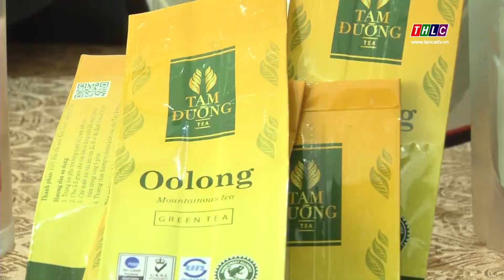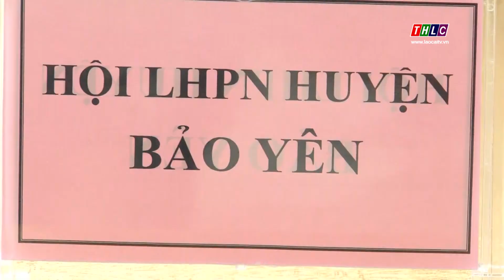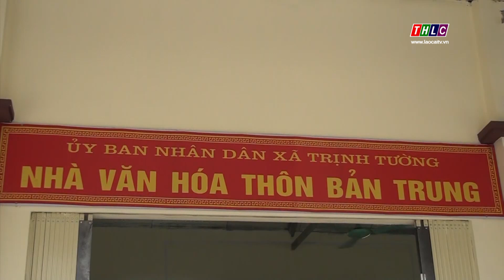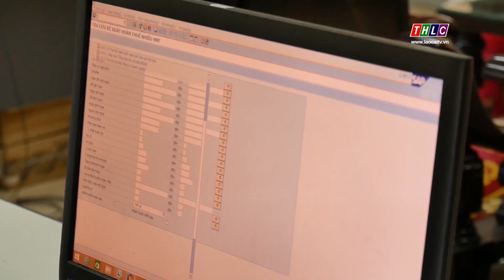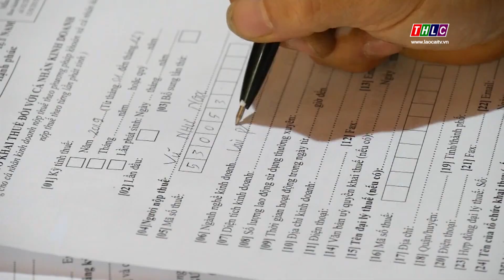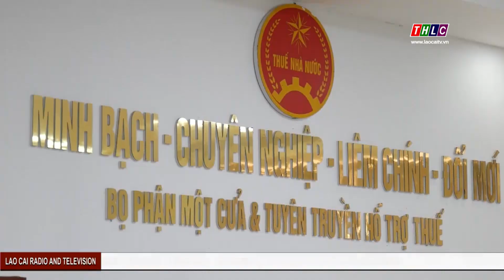Thời sự Lào Cai 22h00 (4/1/2020) | THLC